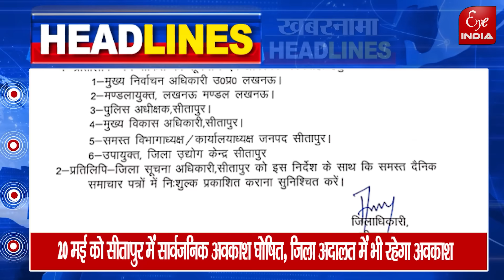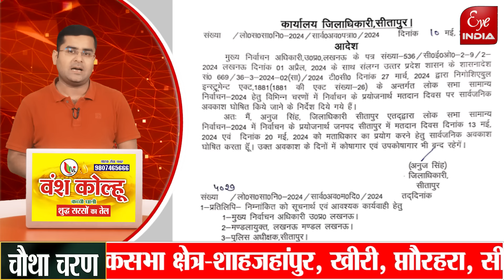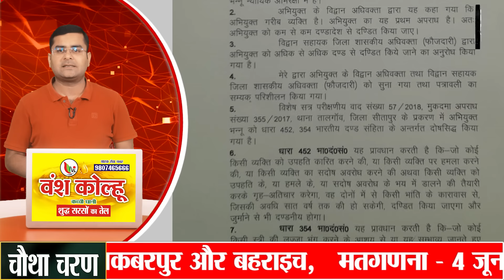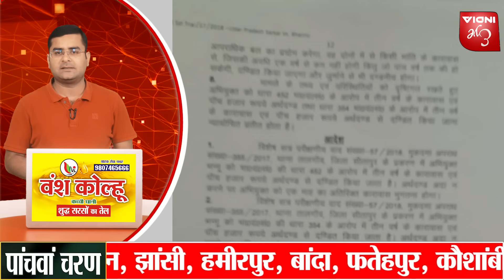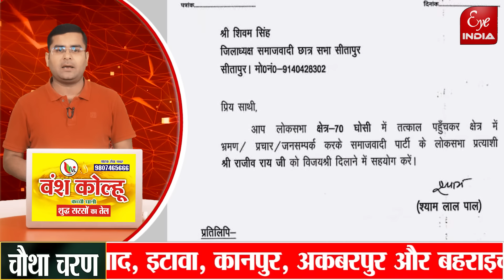BSAके उड़े होश,चारपाई पर क्या करती मिली प्रधानाध्यापिका,सीतापुर-इस सीट परBJP MP दोहरा सकते ये इतिहास